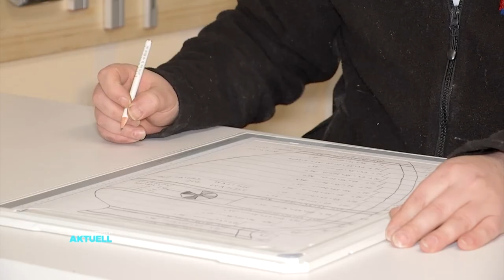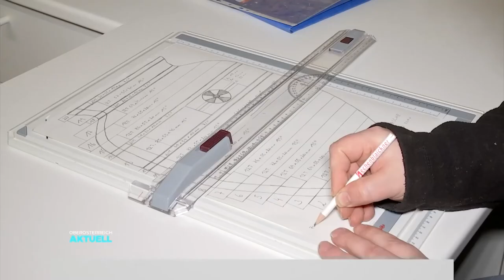LT1 Fernsehbeitrag - Besuch bei Andreas Achleitner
Vor kurzem war ein Kamerateam von LT1 bei mir in der Werkstatt. Den Bericht möchte ich euch natürlich nicht vorenthalten.

Mein Name ist Andreas Achleitner. Ich bin gelernter Tischler, Drechsler und Blogger. Auf meiner Webseite findest du zu vielen meiner Videos auch einen ausführlichen Blogbeitrag zum Nachlesen und Nachbauen meiner Projekte.

Kanalmitgliedschaft? Werde Teil unserer Community!

In meiner Werkstatt arbeite ich mit der HAMMER-C3-31 Kombinationsmaschine von der Firma FELDER. Die in diesem Kombigerät verbauten Maschinen sind auch als Einzelmaschinen im guten Fachhandel erhältlich.

* Oberfräse Makita DRT50Z
* Stichsäge Makita DJV181Z
* Bohrmaschine Makita DDF485Z
* Flachdübelfräse Makita LXT DPJ180Z
* Elektrohobel Makita DKP180Z

Hier findest du mich in den sozialen Netzwerken

Sonstiges